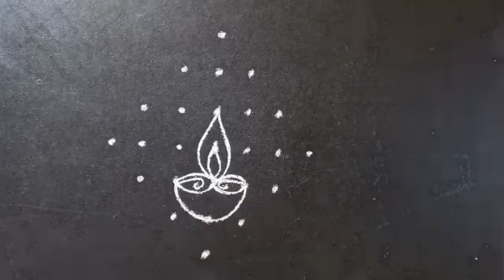7*1 chukkala muggulu/ small kolam for daily/ karthika masam muggulu/ karthika somavaram muggulu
7*1 chukkala muggulu/ small kolam for daily/ karthika masam muggulu/ karthika somavaram muggulu